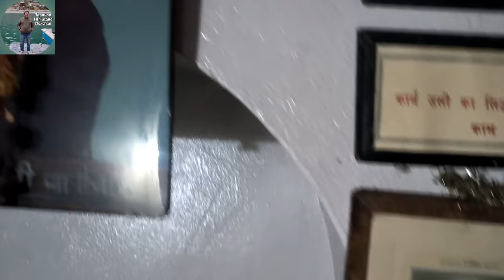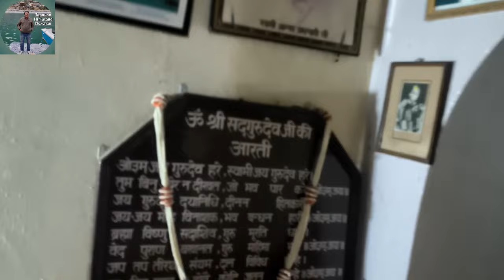हिमालय की दिव्य तपस्थली आनंद आश्रम। budget stay ashram in char dham yatra route.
Tapovan Himalaya darshan whatts app number.. 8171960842